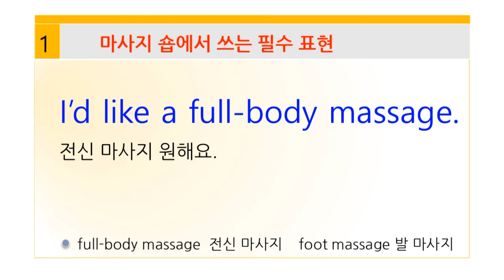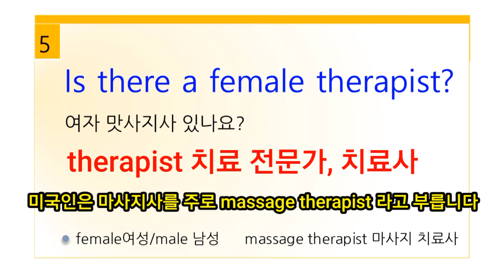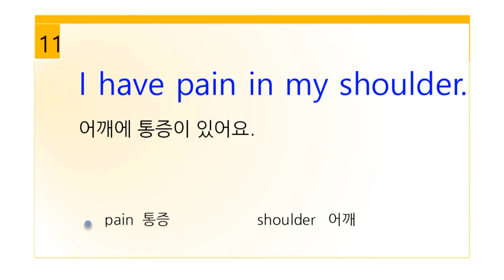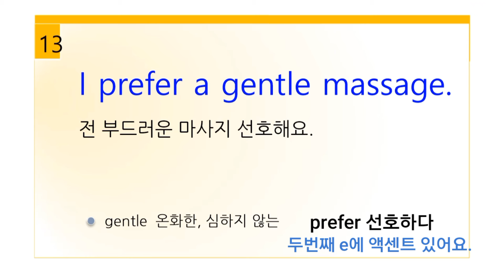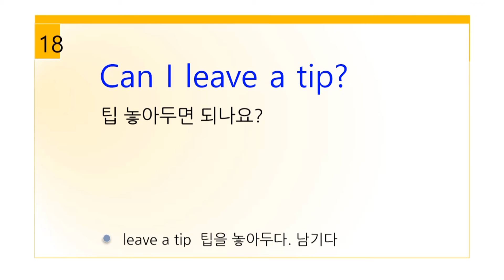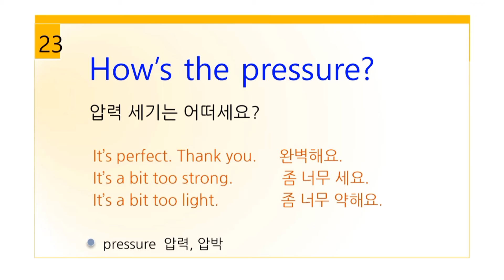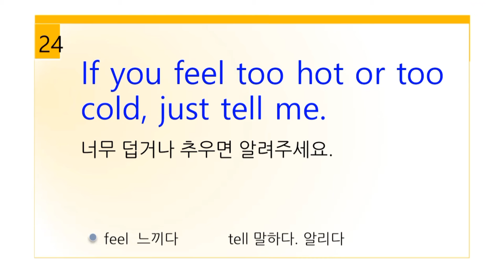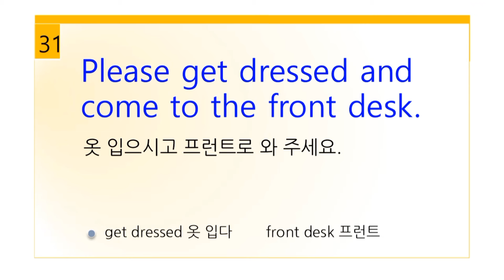마사지하기 이 영상 한편으로 영어 준비끝 l 해외여행 마사지 숍에서 하는 필수 질문과 마사지사가 쓰는 표현을 모두 수록 l 3번 반복청취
안녕하세요?
오늘은 해외 여행지, 특히 동남 아시아에 가시면 마사지를 많이 받게 되죠?
마사지 하면서 우리가 보통 물어보는 많은 표현과
마사지 사가 말하는 표현까지 모두 다 준비해 봤어요.
이 영상 한편으로 마사지 받으러 가시면 마사지가 더 즐거워지실거예요.

1.  I’d like a full-body massage.
      전신 마사지 원해요.

2. How much is a full-body massage?
    전신 마사지하는데 얼마예요?

3. How long is the massage?
    마사지 얼마나 걸리나요?

4. What types of massages do you have?
    어떤 종류의 마사지 있나요?

5. Is there a female therapist?
    여자 맛사지사 있나요?

6. Do I need to wear a gown?
     가운을 입어야 하나요?

7. I’m ready for my massage now.
    지금 마사지할 준비 됐어요.

8. I’m sensitive to scents.
     전 향기에 민감해요.

9. Can you use unscented oil?
    향 없는 오일 사용해 줄래요?

10. I have tension in my neck.
     내 목이 긴장되어 있어요.

11. I have pain in my shoulder.
      어깨에 통증이 있어요.

12. Can you focus on my sholders?
      내 어깨에 집중해 줄래요?

13.  I prefer a gentle massage.
       전 부드러운 마사지 선호해요.

14. I’m feeling a bit cold.
      좀 추워요.

15. Can you use stronger pressure?
       좀 더 세게 해 줄래요?

16. That was a wonderful massage.
       훌륭한 마사지였어요.

17. Thank you for the massage.
       It was great.
       마사지 고마워요. 아주 좋았어요.

       팁 놓아두면 되나요?

19. Can I book another session?
       다른 시간 예약 할 수 있을까요?

20.~31 번까지는 마사지사가 말하는 표현입니다.